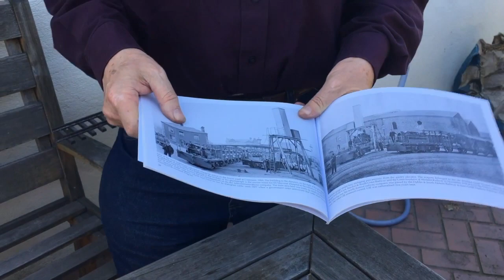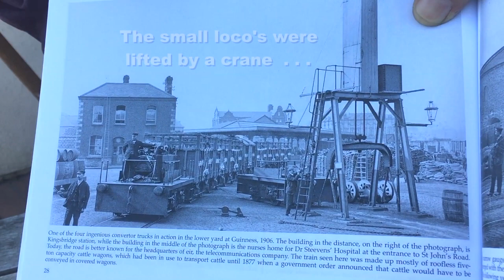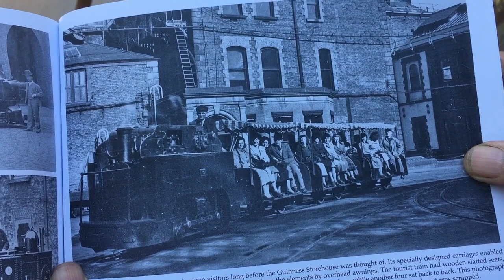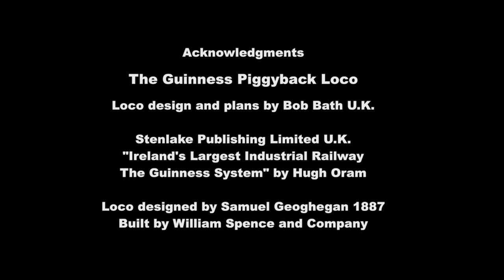Guinness Piggyback Loco 8-11-18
This video is about the ingenious "Gennius Converter Locomotive" first built in 1887 and then a "O"-scale working Steam locomotive-- was built here by Master Modeler Henner Meinhold of Fremont, CA.  Filmed Summer-2018 ©--RLB